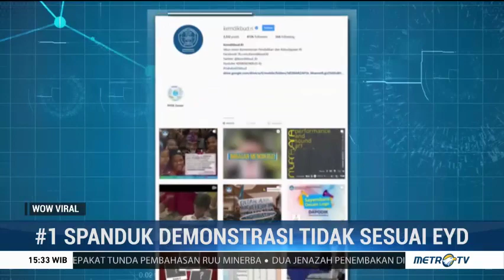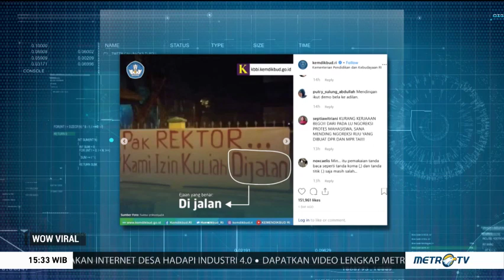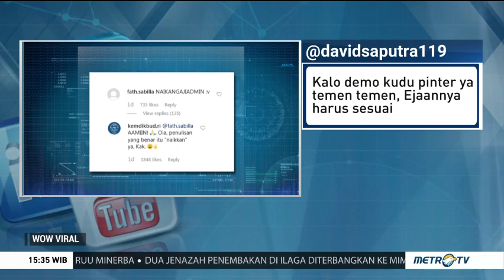Kemendikbud Soroti Poster Aksi Demo Mahasiswa Tak Sesuai EYD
Ramainya aksi mahasiswa yang menolak RUU KUHP dan KPK, banyak menimbulkan sisi unik. Seperti banyaknya poster dengan tulisan unik dan kreatif. Kementerian Pendidikan dan Kebudayaan (kemendikbud) RI ikut menyoroti isi tulisan poster tersebut yang ternyata tidak sesuai EYD.